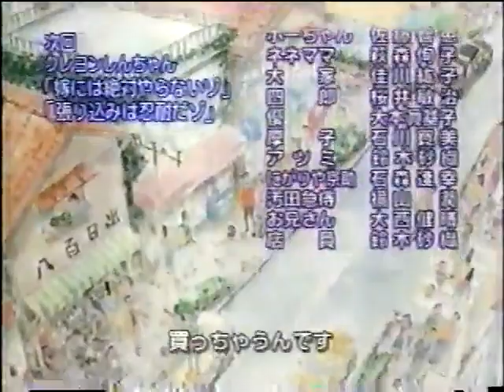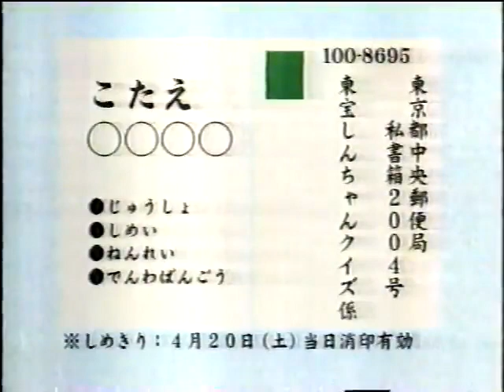しんちゃん ed12 全体的に大好きです。